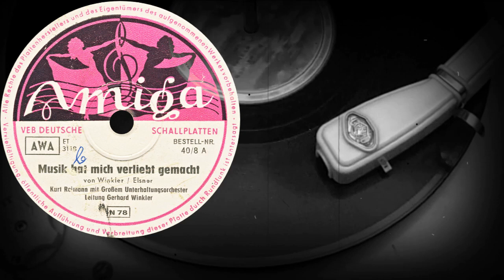Musik hat mich verliebt gemacht - Kurt Reimann mit Großem Unterhaltungsorchester (1951-53)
Поддержка проекта
Musik hat mich verliebt gemacht
von Winkler / Elsner
Kurt Reimann mit Großem Unterhaltungsorchester
Leitung Gerhard Winkler
Оцифровка грампластинки
AMIGA (ГДР) 1951-53 год
Выходные данные: 40/8 A  ET 3118
Гравировка: ET-R 3118
Кривая воспроизведения: European 78
Скорость: 78 об/мин
Размер: 25 см